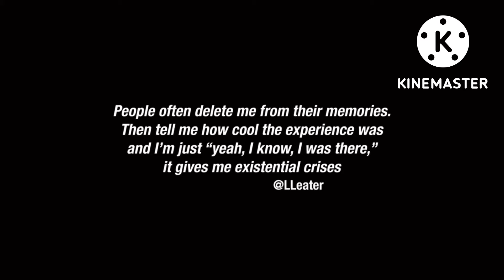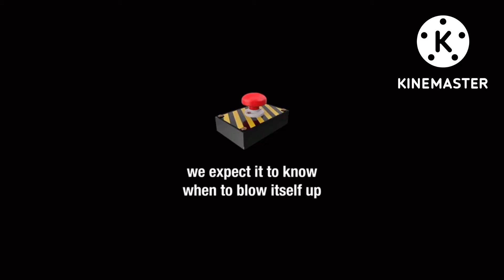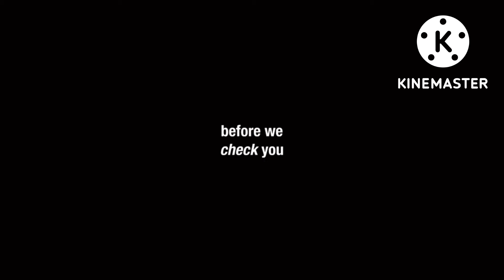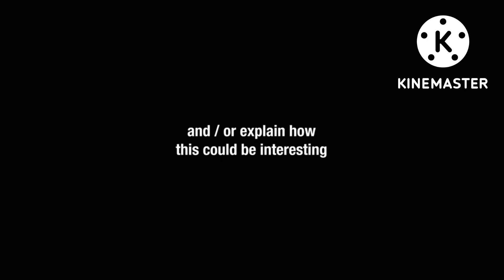The December 6, 2020 Bumps but it’s Faster 2x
2x 2x